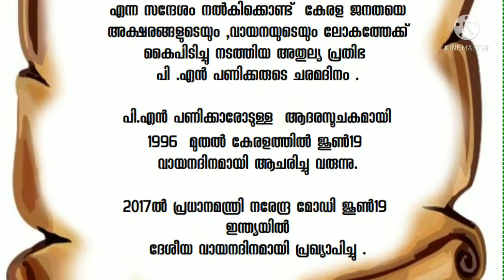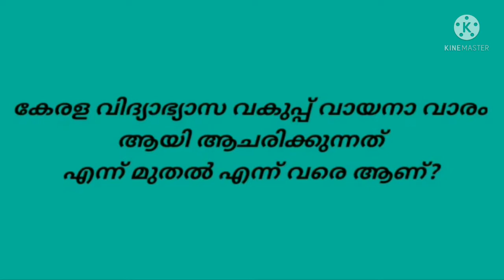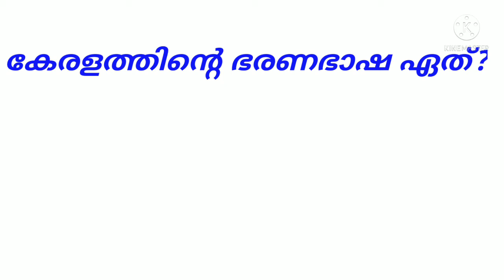Reading day ,kallupencil